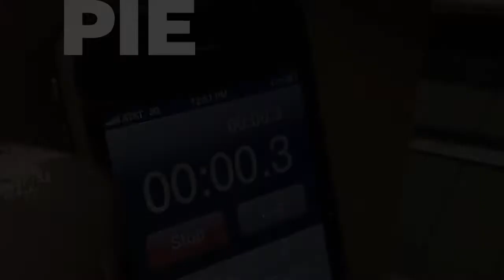credits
the people who make PIE